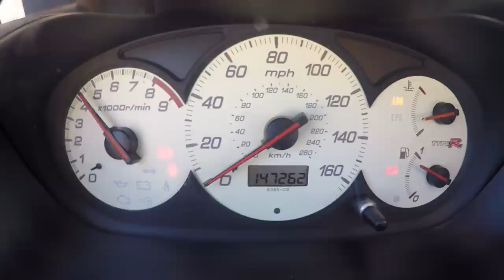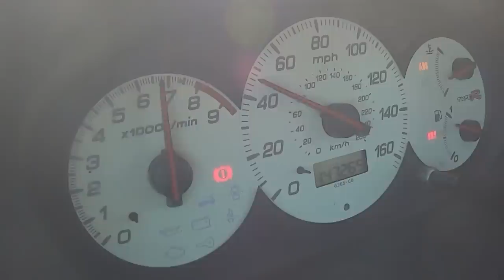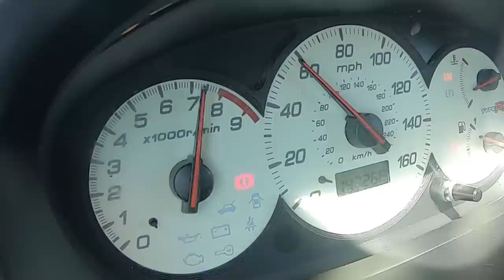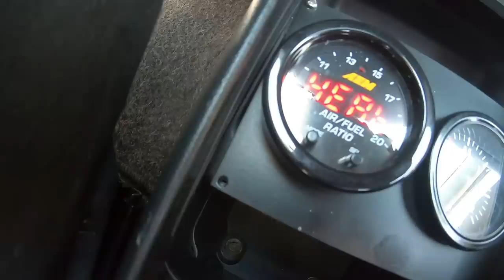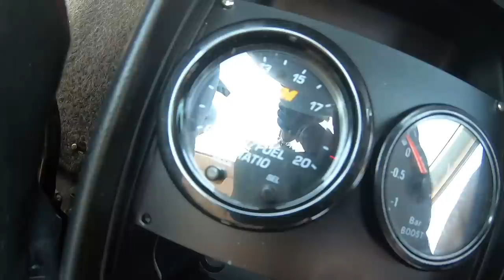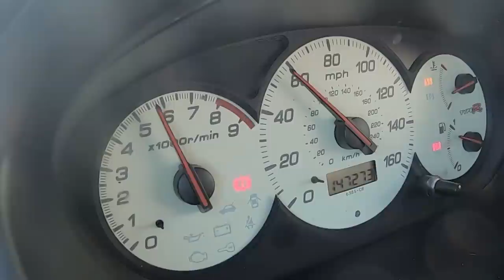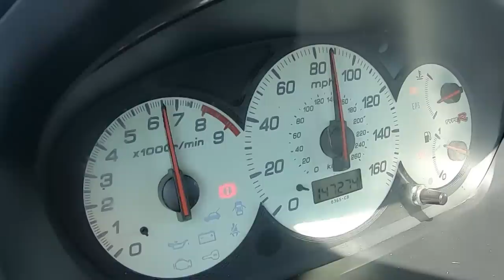Honda Civic EP1 - K20 SWAP - Full Type R + BIG TURBOOOOO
Preparador
Flavio Granjeiro